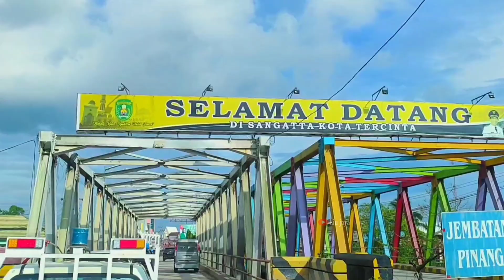suasana jalanan kota sangatta kutai timur 2023